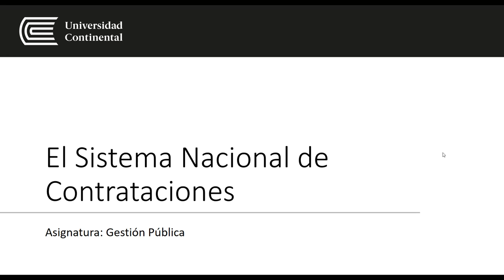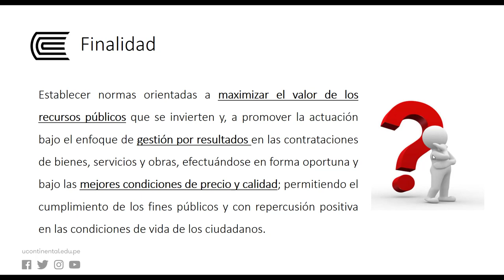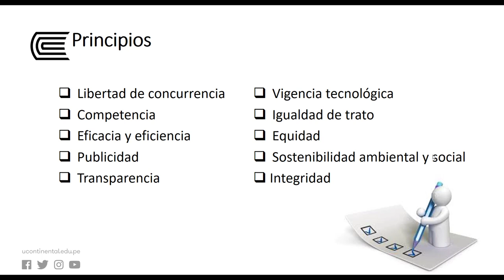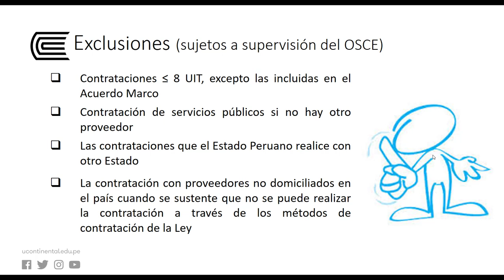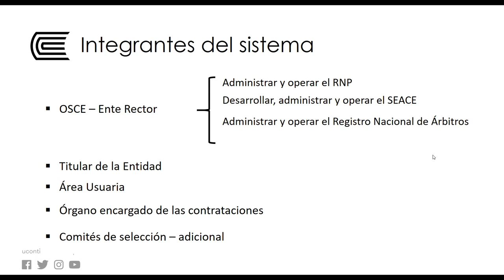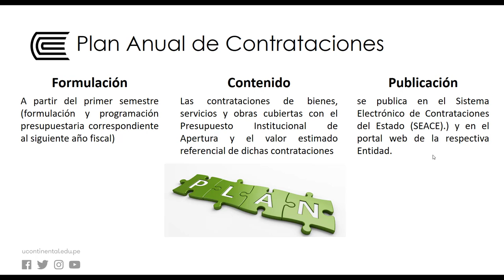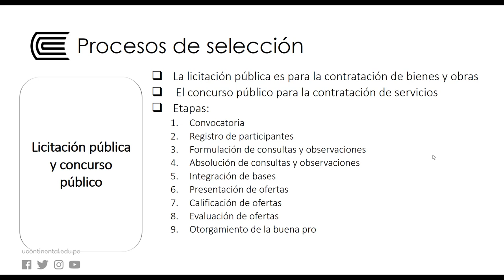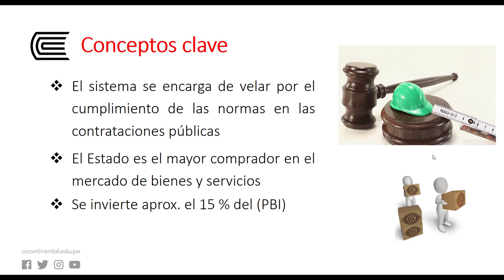El Sistema nacional de contrataciones